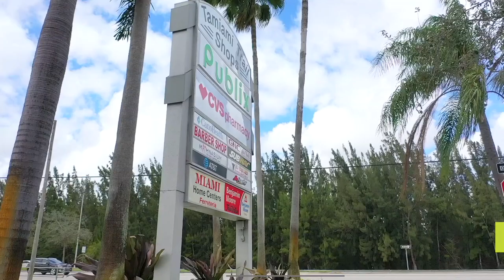435 NW 136 CT - Home for Sale - Spacious Miami home - No Front Door neighbors - Miami Home For Sale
Beautiful and spacious one of a kind 4BED/ 2.5 BATH, private in a family neighborhood with no front door neighbors ever (not allowed) and a New Roof (Sept 2018). Adjusted area inside 2,489 sq ft. (no open permits). Lot 7,875 Sq.Ft. Master walk-in closet. Double car garage. Fruit trees in the backyard (Mango, Guaynabana, Avocado, Guayaba, Mamey, Sour Orange, Lime and Anon) plenty of space for a large pool. Top rated schools, close to highway (1.5 miles), TaMiami Trail shops, CVS, Publix (1.7 miles) Dolphin Mall and Restaurants (3.1 miles). Sellers disclosure upon request. Make it your dream home with having the privacy and close to malls and restaurants. It will not last, send your highest and best offer!

MLS: A11122849

Victor “Victorious” Barroso Jr. P.A.
Hand Keys Realty (HandKeys.com)
📋 BROKER/OWNER BK#3382780
📋 Mortgage Loans NMLS #1817808

📋 Vacation & Short Term Rental
The Spoty LLC (TheSpoty.com)
Founder / President